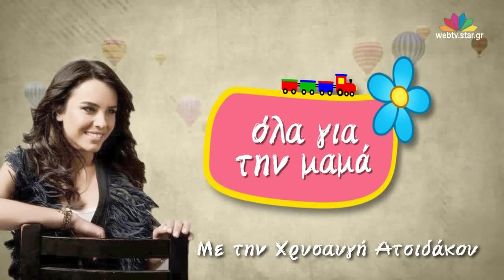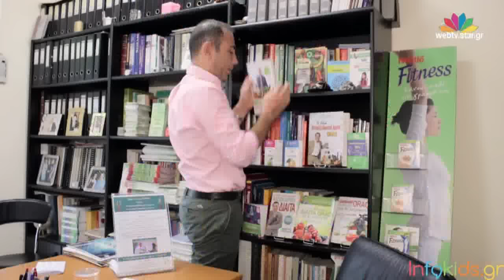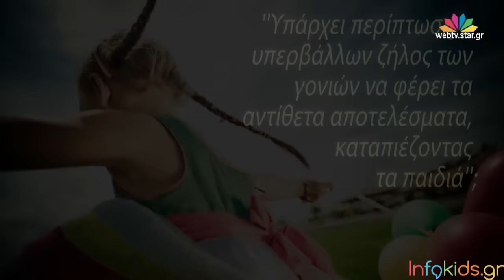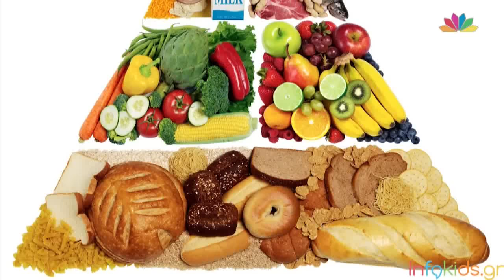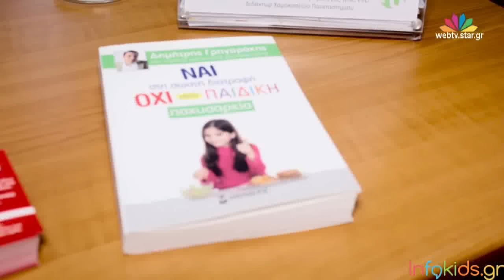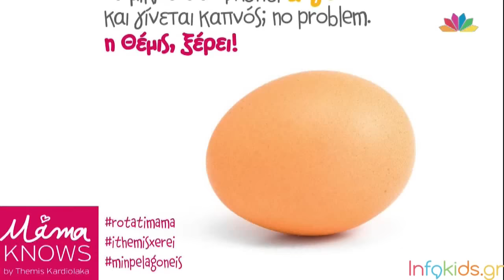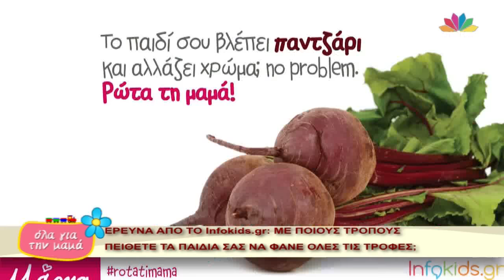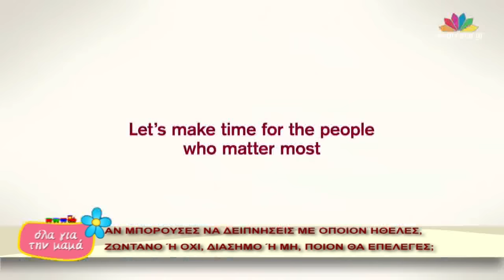"Όλα για τη μαμά" - 31.5.2016 - Web Exclusive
Με την Χρυσαυγή Ατσιδάκου, δικηγόρο και δημοσιογράφο αλλά πάνω απ' όλα, μαμά !!

Πρόσωπα & Θέματα:

- Σοφία Κωστάρα & Έφη Σακελλαρίου απο το infokids.gr
ΕΡΕΥΝΑ Infokids.gr:
Mε ποιούς τρόπους πείθετε τα παιδιά σας να φάνε όλες τις τροφές τους;

- Η εκδήλωση του infokids.gr στον "ΙΑΝΟ", για το βιβλίο.
"ΡΙΝΑ Η ΑΣΤΕΡΙΝΑ", της Ελένης Δασκαλάκη.
Ένα παραμύθι για την παιδική σεξουαλική κακοποίηση.
Στην κάμερα μιλάει ο Δρ. Θάνος Ασκητής - Πρόεδρος Ινστιτούτου Ψυχικής & Σεξουαλικής Υγείας.

- Βάγιας Κωνσταντίνος, Εκπαιδευτής Κολύμβησης -Aqua Life Center.
Όλα όσα πρέπει να γνωρίζουμε για τους μικρούς κολυμβητές μας.

- Ιωάννα Μελένια, Τhe Clown Doctor
Μία κλόουν - Ιατρός μοιράζει απλόχερα αγάπη σε παιδάκια που δοκιμάζονται.

H εκπομπή προβάλλεται κάθε Τρίτη 21:00-22:00 μέσω του “web TV – live” του